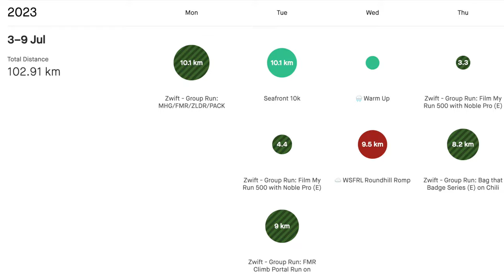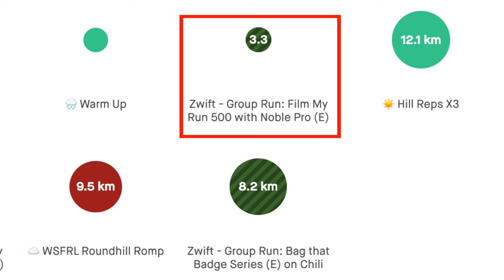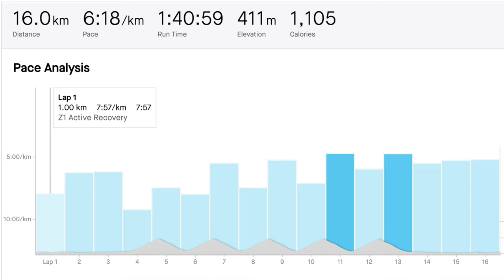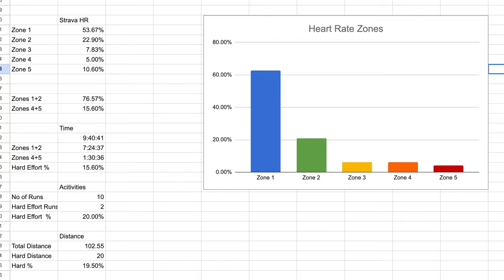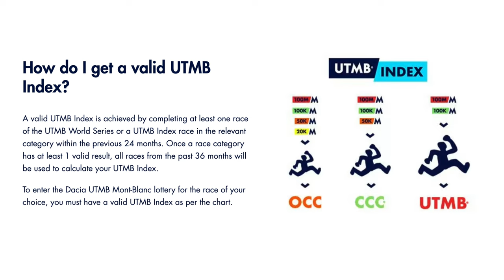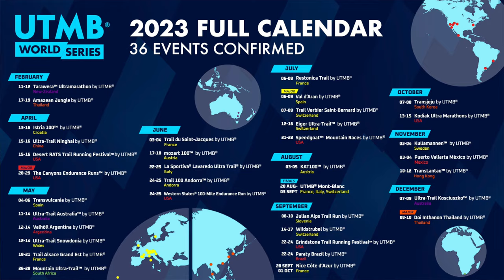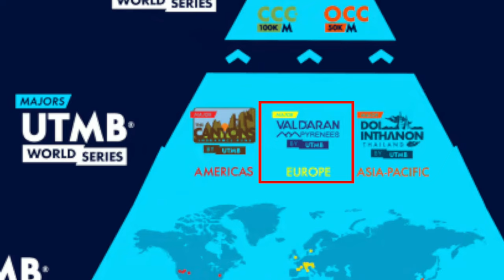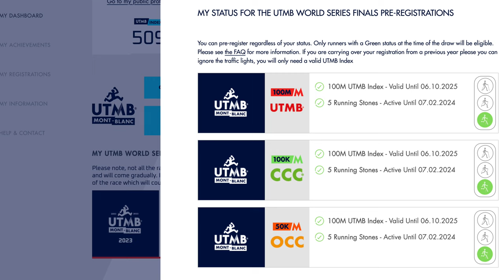UTMB Training Week 3: Qualification Process Demystified | Trail Running Tips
In this informative video, join us for UTMB Training Week 3 as we delve into the qualification process for the ultimate trail running festival. Discover the simple steps to earn your Stones and Performance Index, unlocking the opportunity to participate in the prestigious UTMB race in Chamonix. Learn about UTMB Majors, UTMB events, and how to maximise your chances of success in the race ballot. With expert advice and captivating race footage, this video is a must-watch for trail running enthusiasts pursuing their UTMB dreams. Don't miss out—gain valuable insights and get one step closer to your UTMB adventure!